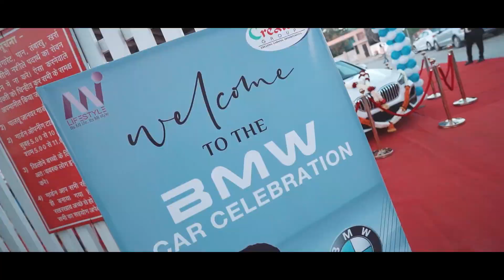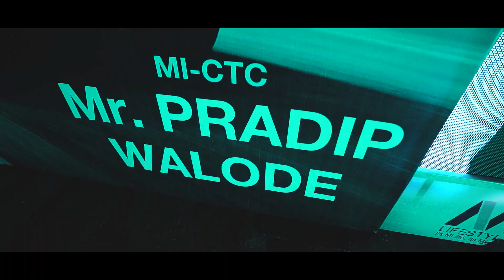BMW MR. PRADEEP WALODE SIR MI-CTC